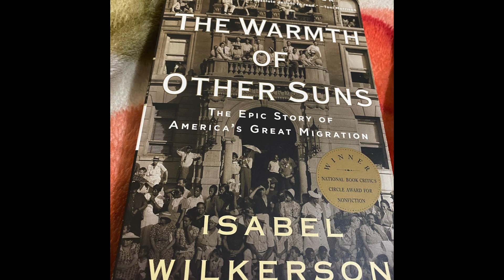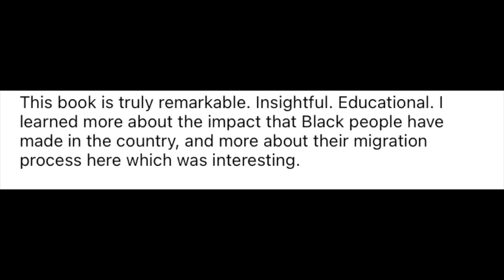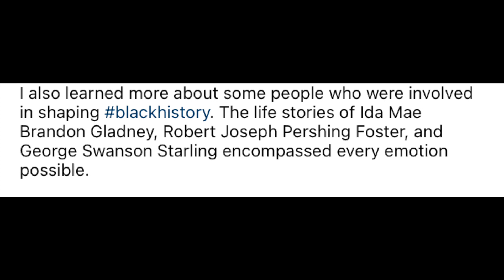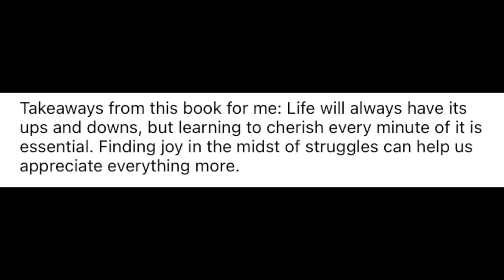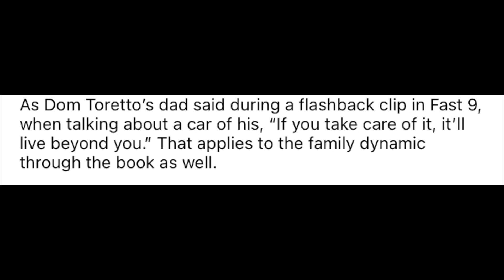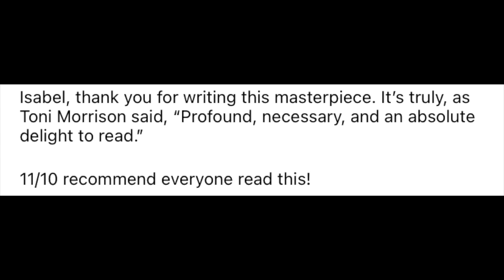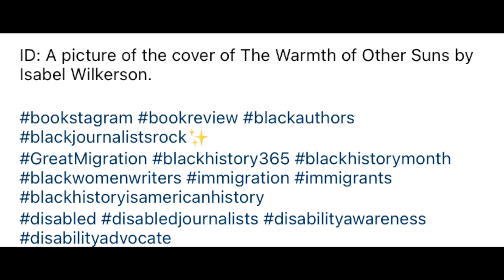Book Review: The Warmth of Other Suns, by Isabel Wilkerson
🎵 Track Info:

Title: Escape by Pokki Dj
Genre and Mood: Dance & Electronic + Inspirational